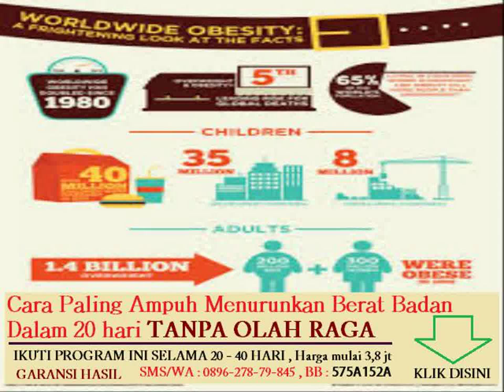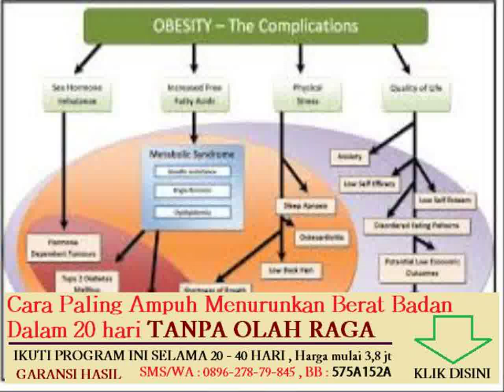bagaimana cara menghilangkan lemak dibawah kulit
cara cepat menurunkan berat badan sehabis melahirkan

program latihan fitness untuk menurunkan berat badan

6 jenis makanan untuk menghilangkan lemak di tubuh

cara diet yang benar untuk menurunkan berat badan